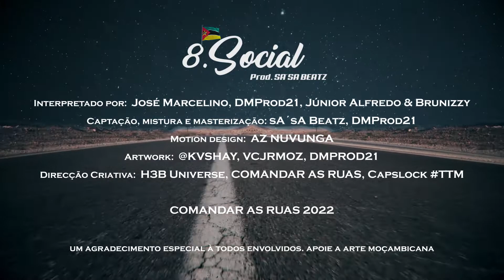"Social" feat. José Marcelino; DMProd21; Júnior Alfredo & Brunizzy (Prod. sA´sA bEaTz) Visualizer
VOLUME 1: Uma Nova Era Mixtape
DISPONÍVEL EM TODAS PLATAFORMAS DIGITAIS / OUT NOW

Interpretado por: José Marcelino; DMProd21; Júnior Alfredo & Brunizzy

Captação, mistura e masterização: sA´sA Beatz, DMProd21

Motion Design:  AZ Nuvunga

Artwork: @KVSHAY, VCjrmoz, DMProd21

Direcção Criativa: H3B Universe, COMANDAR AS RUAS, Capslock

COMANDAR AS RUAS 2022